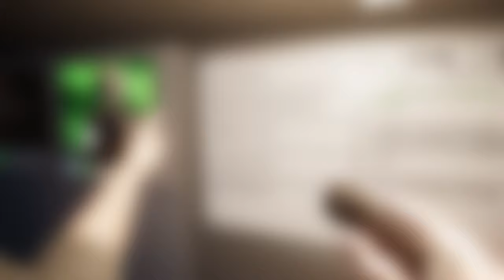LET YOUR SOUL RETURN TO THE EARTH - St Samael Fort - Ghost hunters corp - Coop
St Samael Fort - Ghost hunters corp - Coop - Well the first hunt we did for GHC or Ghost hunters corp didn't go as planned. All we can hope for is that we will deal with something not so aggressive this time around. As GHC is a more elite ghost force we know they handle the stronger spirits in the hunting game at the moment and I think maybe this time we are ready for what's to come.

//MY STREAMING GEAR:
○ Stream deck
○ Capture card
○ Boom arm
○ Lights - 2x